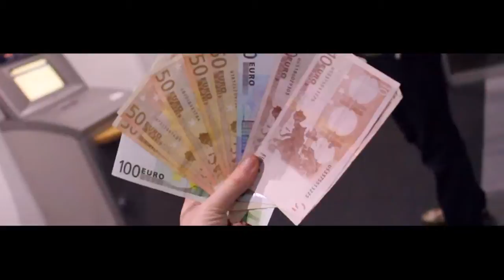Road Trip - France & Spain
2 Wochen
4 Freunde
1 Wohnmobil
4200 km